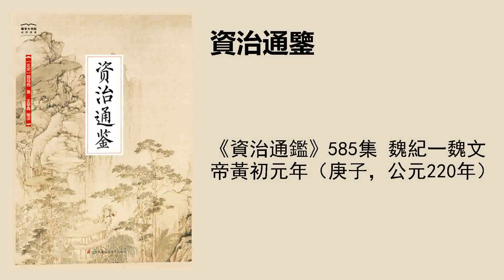《資治通鑑》585集 魏紀一魏文帝黃初元年（庚子，公元220年）